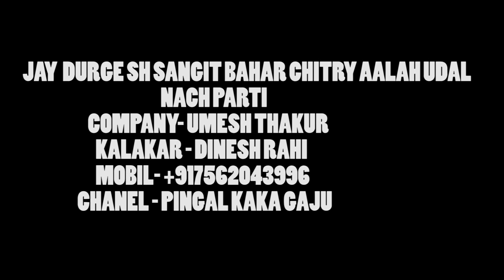आलाहा उद्ल मैथिलि नाच //भाग - १० // मैथिलि nach २०२०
jay durgesh sagit bahar chitr ''aalaha udal'' nach party.
compney - umesh thakur
kalakar - dinesh raahi
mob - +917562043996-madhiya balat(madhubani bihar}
chanel - PINGAL KAKA
Category
Entertainmen
Category
Entertainment
Category
Entertainment